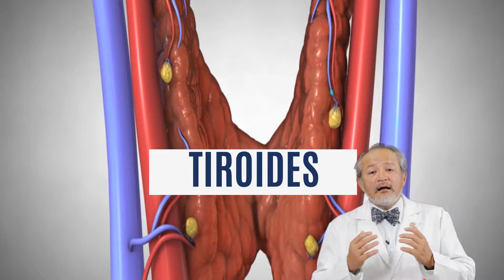MEDICINA 1 A 1 Tiroides